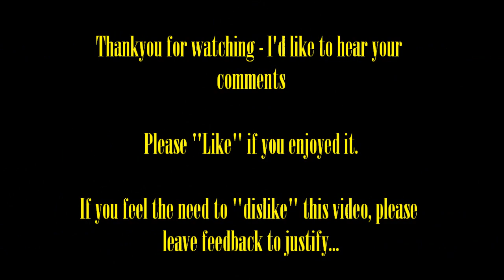Nirvana - Curmudgeon (Cover)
Equipment Used:
2012 Fender Kurt Cobain Mustang
Mesa Boogie Roadster 100w Head
Mesa Boogie 4x12 Rectifier Cabinet
MXR Van Halen Phase 90 Phaser
Boss DS2

Lyrics:

I can't handle, on the mantle
I'm not sad 'til I'm home
'Tis the season, I'm all reason
I have seen and I've grown (all I've grown?)

She's at the seams
She don't need (x3) (Cheat on me?)
At the seams
And I see
At the seams
She don't need
At the seams

I'm a lecher, I'm a planter
I've set something in the guard
In the handle, on the mantle
I'm not Santa I'm as good

She's at the seam
She don't need (x4) (Cheat on me?)
At the seams (x3)
She don't need

I'm a lady, can you save me
It's the sulfur I have drunk
'Tis the season, and I'm all reason
I have fleas so run on home

She's the seam
She don't need (x6) (Cheat on me?)
At the seams (x2)
She don't need (Cheat on me?)